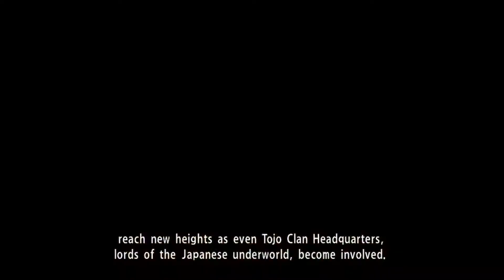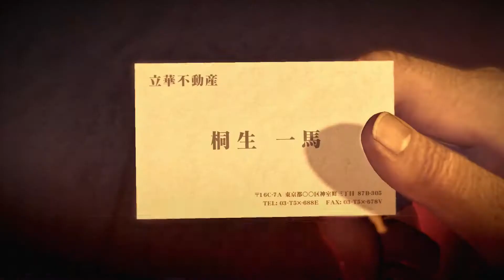Yakuza 0 - Part 61 CAL Videos (Gameplay Let's Play)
Kazuma Kiryu and Goro Majima find themselves in the middle of a power struggle between the dark organizations of Japan.  Finding out the truth will mean putting their innocence and lives at risk.

Yakuza 0 is an action-adventure video game.

Rated: M for Mature
Release Date: January 24, 2017
Platforms: PS4

Yakuza 0, gameplay, ps4 pro,
walkthrough, blind playthrough, let’s play
commentary